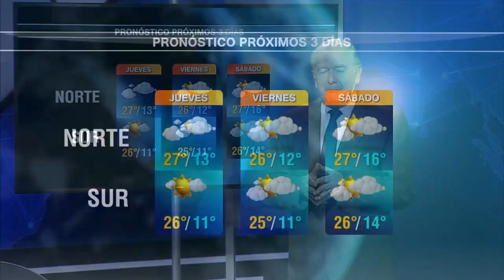Pronóstico del tiempo del profesor José Serra para las próximas 72 hs.